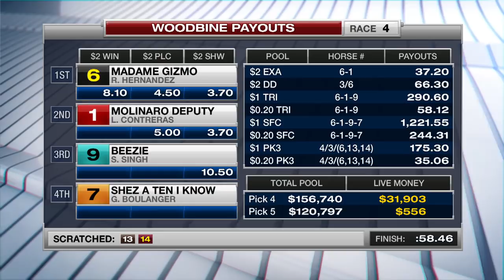Woodbine, Tbred, November 22, 2017 Race 4